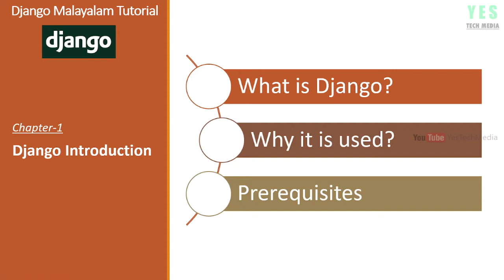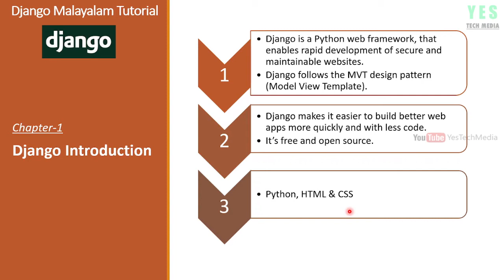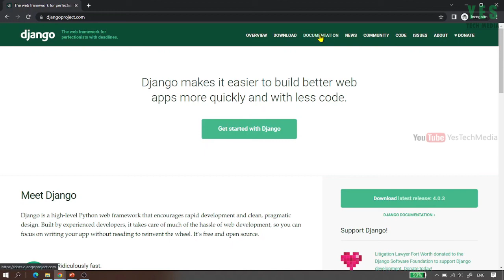Introduction - Django Python - Malayalam Tutorial - PART-1